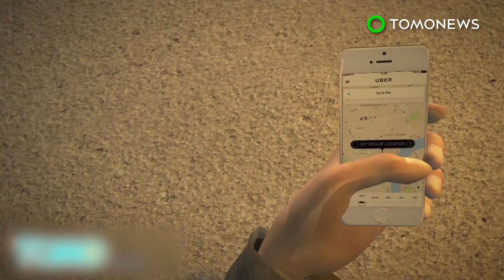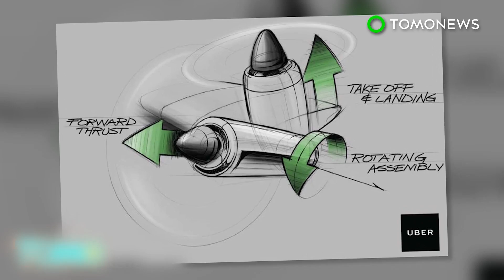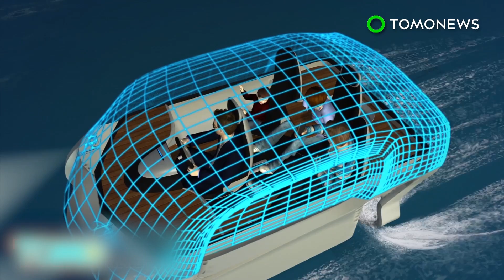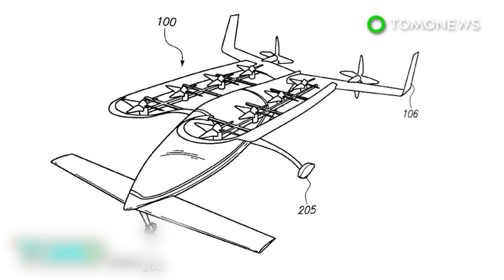Flying car: Jetpack company developing cool new electric VTOL flying car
LOS ANGELES — After giving the world its first working jetpack, David Mayman and company are bringing to life yet another science fiction dream: flying cars.

New Atlas reports that Jetpack Aviation is designing a new single-seat electric multicopter equipped with six arms, 12 propellers, and landing balls instead of skids.

Each arm on the VTOL aircraft comes with two propellers, one mounted on top and another underneath. They spin in opposite directions.

The flying car will only be able to go up to 90 miles per hour, and operate up to 20 minutes before it needs to be recharged.

Two of the middle arms will be designed to fold in, so that the vehicle will be low and thin enough to fit inside a garage.

Jetpack Aviation is currently developing a safety system for the project, with the team estimating that they will begin building the flying car in about six months.